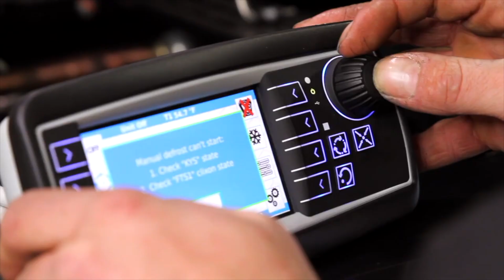VAN, TRUCK, OR TRAILER REFRIGERATION UNIT FOR SALE l VANCOUVER BC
VAN, TRUCK, OR TRAILER REFRIGERATION UNIT FOR SALE  VANCOUVER BC

We offer transport refrigeration and heating systems for your reefer truck or van. We are the Zanotti dealership for British Columbia but also offer reefer by Thermo King, Carrier, ATC reefer repair (difference) - Refrigerated Trailer Pre-Trip Demonstration (Carrier & Thermo King). We have in-stock new and used refrigeration units for sale. We also offer 24-hr mobile reefer service and repair, maintenance & repair & specialty products for your reefer sprinter van. We are opened on Saturdays.